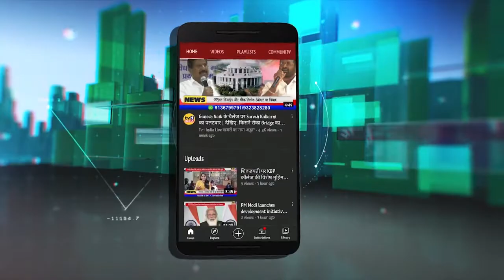पाकिस्तान की संसद में तब क्या हुआ जब सत्ता से उतारे गए इमरान | Ali Mohd Khan's Historical Speech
इमरान खान के मंत्री अली खान का वो आखिरी भाषण
Ali Muhammad Khan Historical Speech After No Confidence Motion in National Assembly